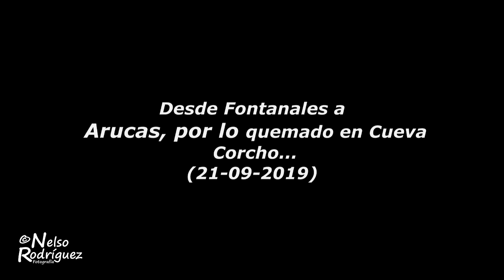Fontanales Arucas por Cueva Corcho 21 09 2019